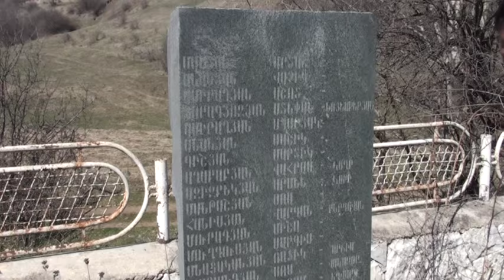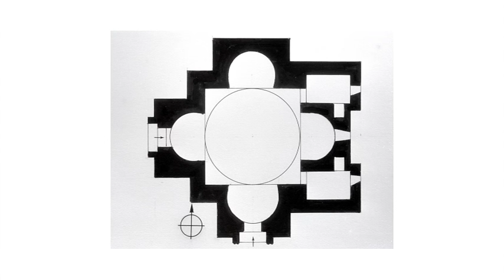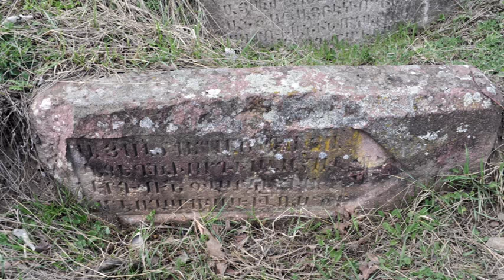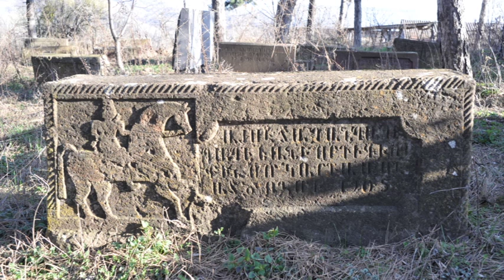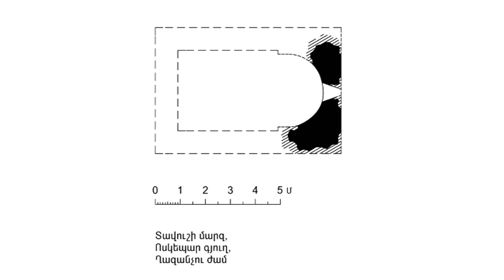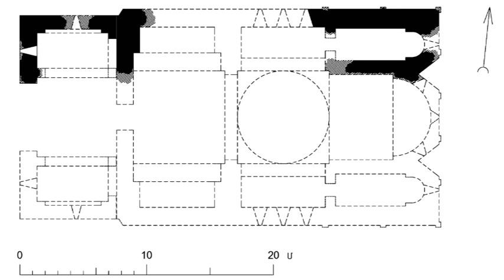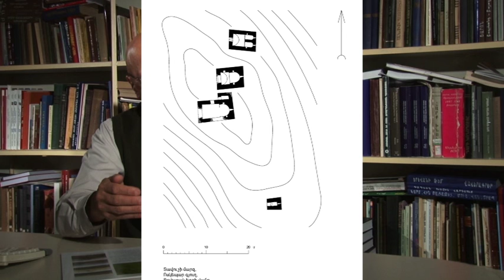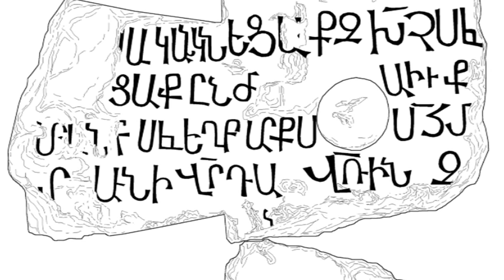Ոսկեպարի պատմական հուշարձանները